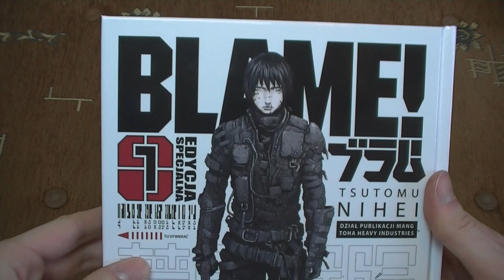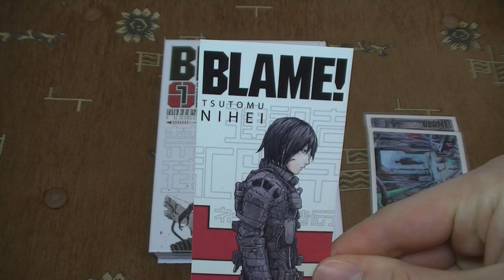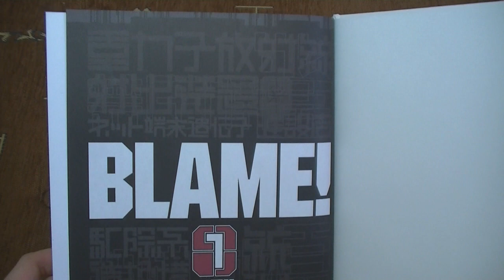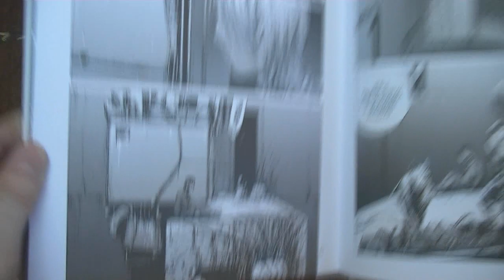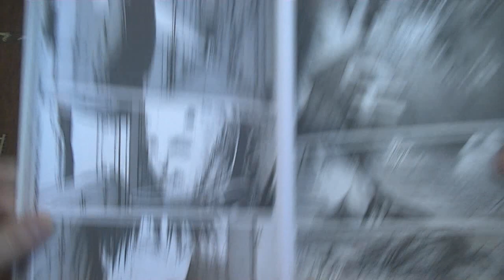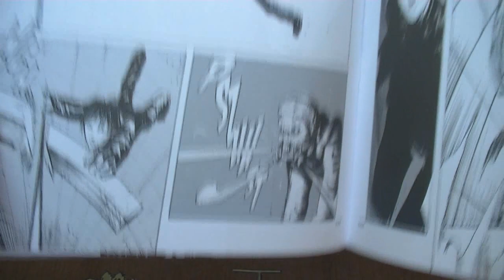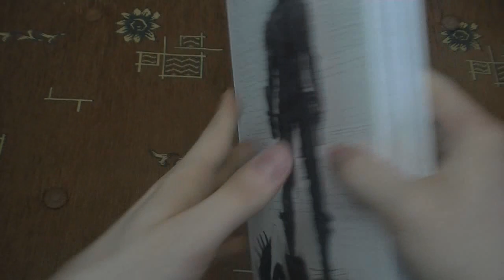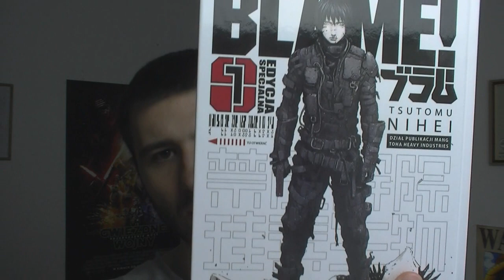[Opinia] Pierwszy tom Blame! - czyli cyberpunkowy cud, miód i orzeszki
Zapraszam do oglądania i do dyskusji ;)

✶ Masz jakieś pytanie, które nie nadaje się do Q&A? Zadaj je tutaj
✶ Chcesz zobaczyć jakieś zdjęcia, których nie zobaczysz na moim fan page'u? Zobacz je tutaj ;)